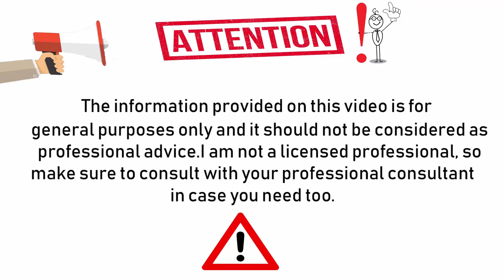Magical Teeth Whitening Remedy | IN JUST 2 MINUTES WHITEN TEETH | Get whiten Teeth at home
--The remedy provided is not suitable for everyone or is not right in all situations,

--We are not an authorized experts or a medical practitioner and as such always consult     your doctor or professional consultants in case you need to.

--This video is only for General Information Purpose and based on our own Experience.